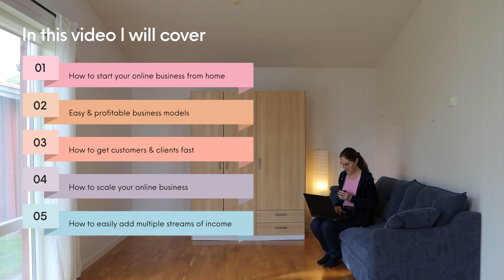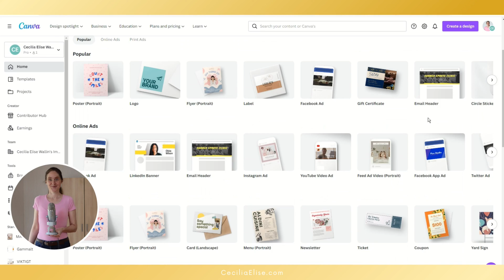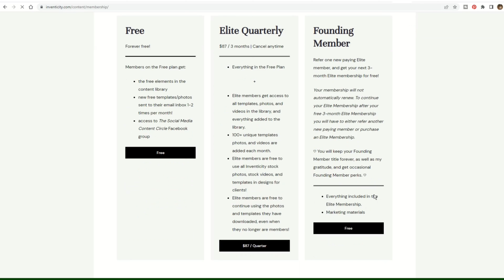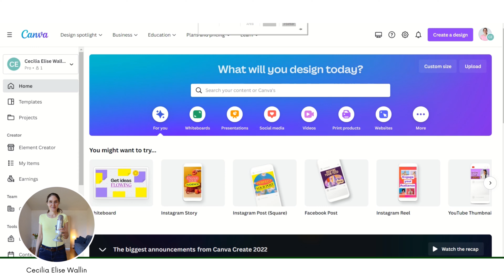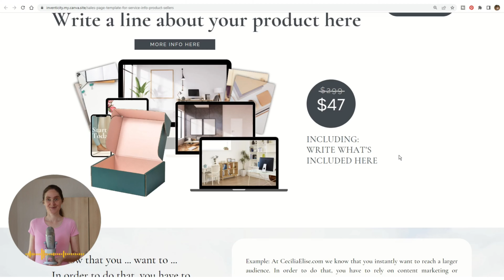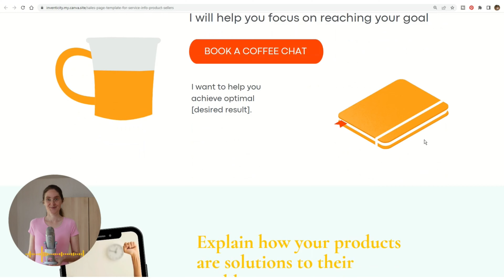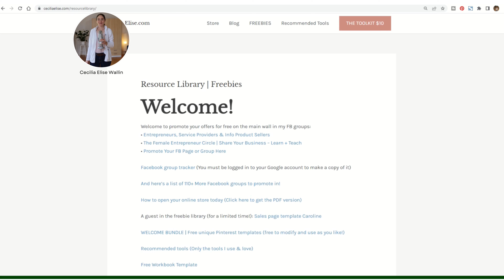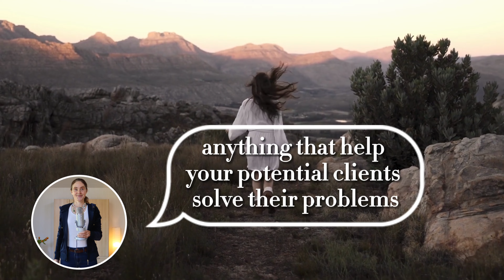How to Make Money Online Easy and Fast | Start Today at Home or from Anywhere! (Without Investment)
Resources I'm talking about | Selling your knowledge is a sustainable and meaningful business model. Start creating digital products today, and sell them in your own online store. And/or sell your knowledge and skills as services. If you are a creative or skilled person it is easy to make money online for free and without investment.

To help you build a sustainable business I'm giving you access to my resource library for free
and
(all the resources, links, and plugins I am talking about in the video)

Roadmap (step by step):

HOW TO START YOUR ONLINE BUSINESS FROM HOME OR FROM ANYWHERE
0:00 How to make money online as a skilled and/or creative person
0:59 Share your knowledge – start creating & selling digital products
1:08 Passive income without investment (sell your skills, creativity & knowledge)
        Post organically or pay for ads?
2:07 Open a store on your own platform, or on Etsy, Shopify, etc.
2:46 Get customers | Post organically or pay for ads?
3:30 How to increase your organic reach

EASY & PROFITABLE BUSINESS MODELS
1:33  Easy and sustainable business ideas
4:16 How to decide on wh what products to sell
5.09 Find a profitable niche
5:47 How to sell digital products on your own website
7:09 Workbook templates
7:47 Get a free sales page template from
8:30 How to sell your knowledge & templates, and products on your own membership site
9:28 Free plugins I use to run my own store (on WordPress)
10:17 How I have built my membership site (with only free plugins)
13:09 Create and sell sales page & website templates

HOW TO GET CUSTOMERS & CLIENTS FAST
17:13 Sales page copywriting
24:50 Get an incredible reach by posting organically on Facebook

HOW TO SCALE YOUR ONLINE BUSINESS
27:08 Your lead magnet
28:19 My successful strategy on Facebook

HOW TO EASILY ADD MULTIPLE STREAMS OF INCOME
29:57 Welcome to my freebie library
31:33 How to add services to your income streams

How to make money online easing and fast from home, or from anywhere, without investment. In this video, I will give you a roadmap. You will learn how to get started fast, and to build a sustainable business helping people. You will learn what works right now and how you can build a sustainable business by being genuinely helpful. If you are a creative or skilled person, it has never been easier to make money from home helping other people.

If you can provide something that really helps people in one way or another, then it is easy to make money online. The best way if you want to start earning money online today without invenstment is to start selling digital products. The best way in my opinion! Why I think that is the best way to do it? It is because that's what I am doing, so that's what I know something about. So you can watch other videos about other ways of making money online.

If you are a creative person, if you for example are a skilled photographer, or a skilled graphic designer, or a skilled copywriter – then it is easy to create products you can start selling in your own store, or Etsy or Shopify, or on another platform. And you can start making money already today. And you can build an audience really fast now if you are on Instagram or YouTube or TikTok – by posting reels. So, in this video I'm going to give you a roadmap so that you can start making money today fast and easy.

And the easy part – easy is when you're doing something you are skilled at! So start with something you think is fun and something you are really skilled at. If you are skilled that graphic design for example, you can start creating graphic designs – you can start creating website templates or social media templates.

You can easily open a store by starting on a WordPress site and installing WooCommerce or if you want to get started even faster you can just make a website on Canva and you can link your products to a free checkout on ConvertKit. I will post the link below to an instruction on how to do that. Another alternative is that you can start selling your products on Etsy today.

Cecilia